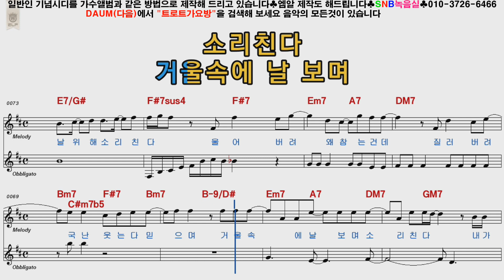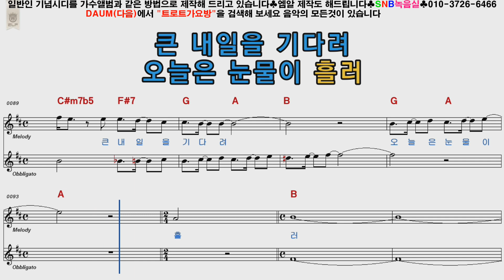김건모 울어버려